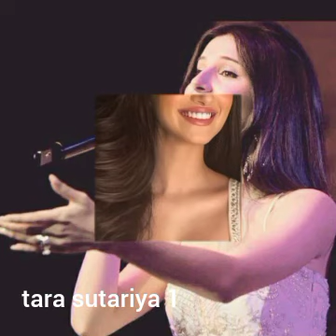tara sutariya best photos 2023 part 1